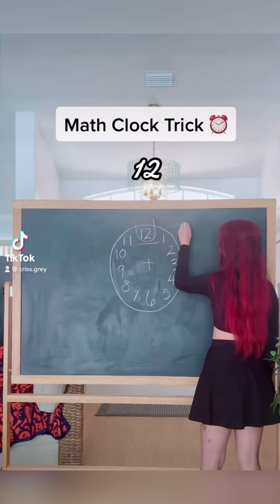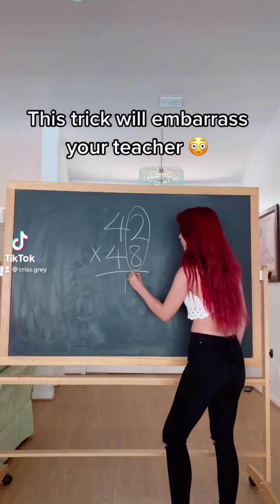Become a Math Genius in ONE Minute Compilation